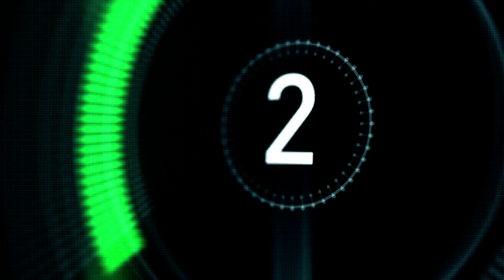Katherine Legge – Up To Speed | Mobil 1 The Grid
British racing driver Katherine Legge gets us up to speed by revealing her pre-race playlist and what she is most looking forward to this season.